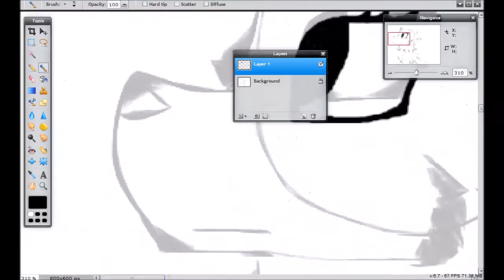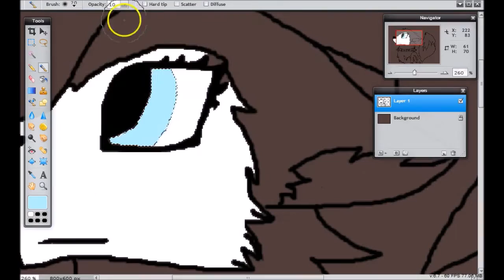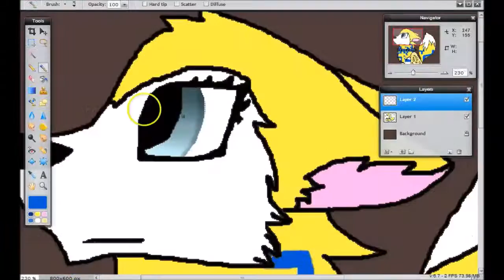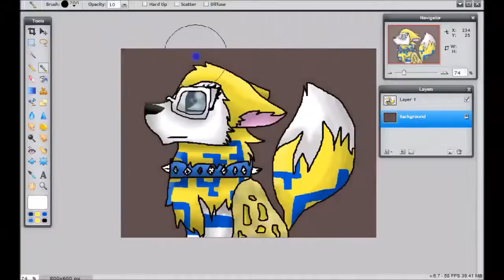AJSP - Horseover586.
Either a request, or something I randomly did.

A request. She owes me some rares now...